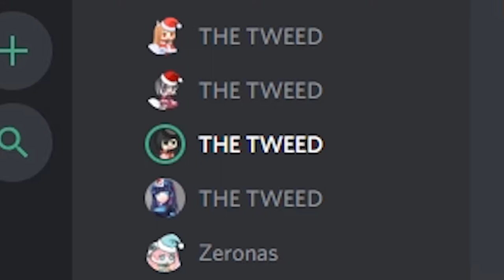the overwatch experience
the greatest overwatch video of all time.
because maybe the greatest treasure wasn't high plat, but the friends we made along the way.
shout ins to tweed

I voted for myself!